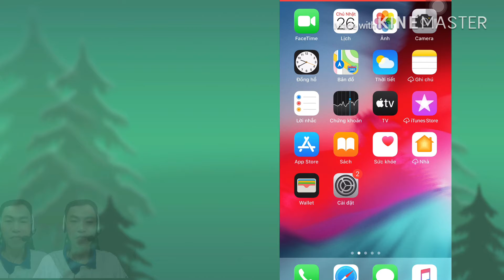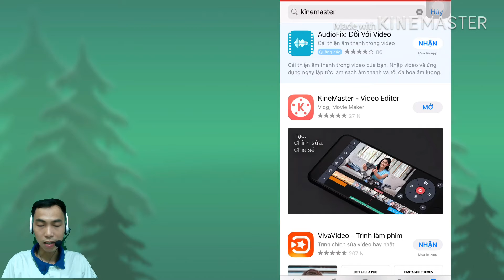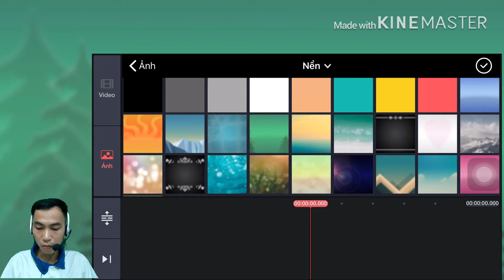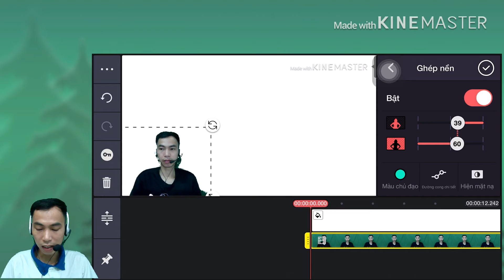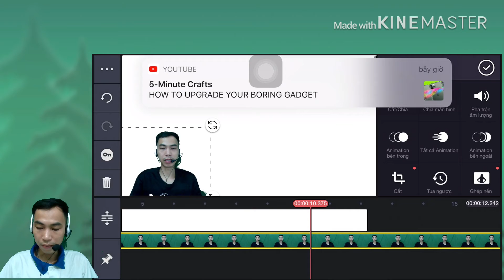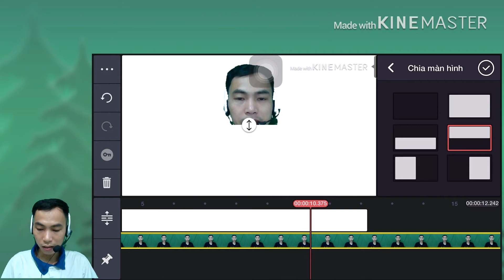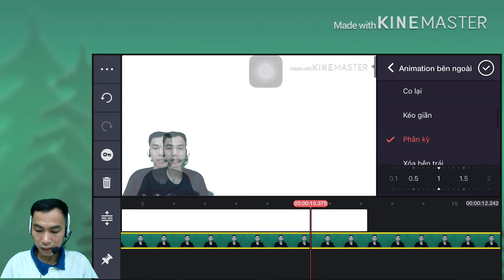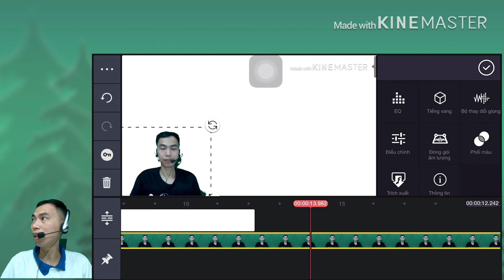giới thiệu phần chỉnh sửa video xóa phông kinemaster chuyên nghiệp